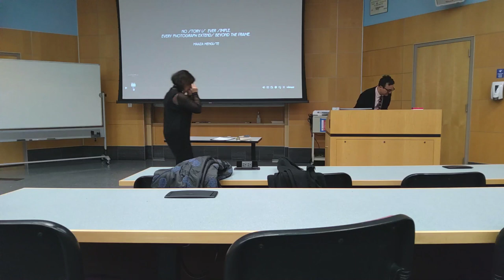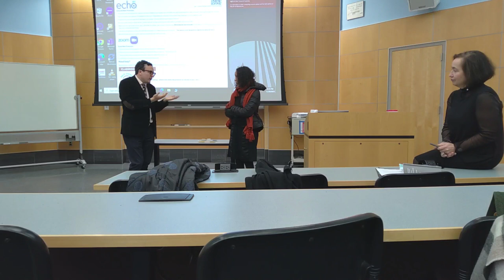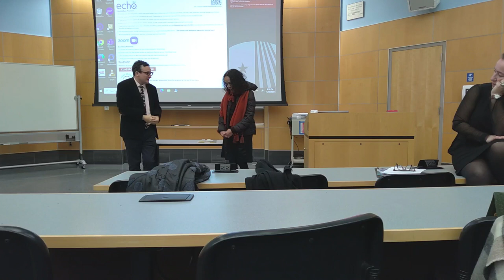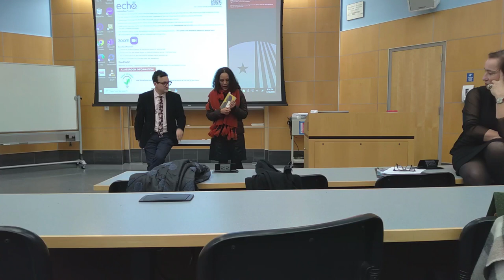“Beyond the Frame” Screening on November 30, 2023: Introduction and Q&A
Introduction and Q&A from the film screening of “Beyond the Frame” (2023) with director Simone Brioni (Dept. of English) and protagonist Ubah Cristina Ali Farah, on Thursday, November 30, 2023 at 5:30 PM, in Humanities 1006.

This video was shot with a Surface Pro X.